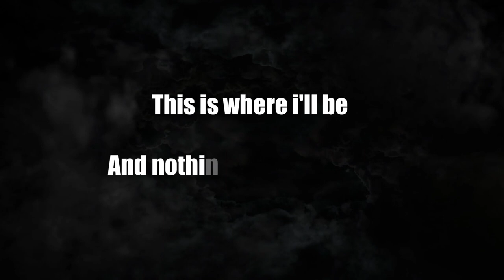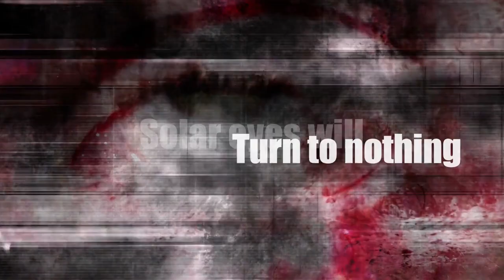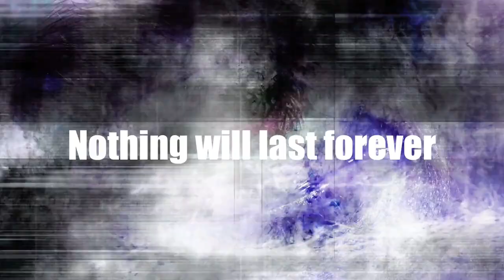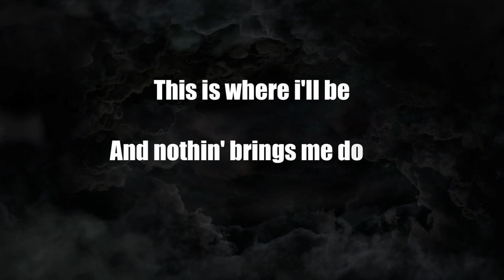Travis Rinker- Thy Midnight Seeds Ft. Björn Strid of SOILWORK (Lyric Video)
“In collaboration with Sweden’s premier Metal vocalist Björn "Speed" Strid of  @soilwork , comes “Thy Midnight Seeds”, named by the vocalist himself. Wrote and recorded during 2020’s quarantine, lockdown of dark days. The single is a Symphonic Black Metal styled version of hell boiling over. It’s opening distorted, wah-guitar chord progression mimics an un-lightened marching anticipation. Soon to reveal a reassuring chorus of accepting ones situation in dystopia. Furthermore, a continuation of Strid’s dynamic vociferous range is indefinite, while trading off between dark, fast, palm muted rhythms and melodic guitar phrases. With an unexpected drop in dynamics, the clean section is most dire and icy. Backed by ambient finger-picking, atmospheric keyboards, and Strid’s way of saying “Nothing lasts forever”. Thy Midnight Seeds is every optimists’ fall from grace."

Björn Strid- lyrics, vocals.

Travis Rinker- Guitars, bass, keyboards, drum programming, mixing, mastering, lyric video.